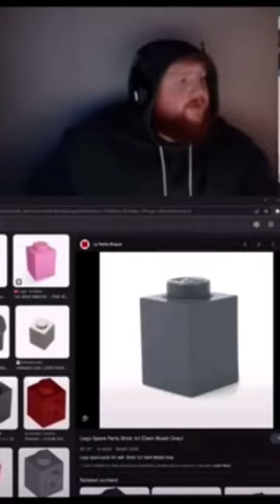You may have got us there…😅